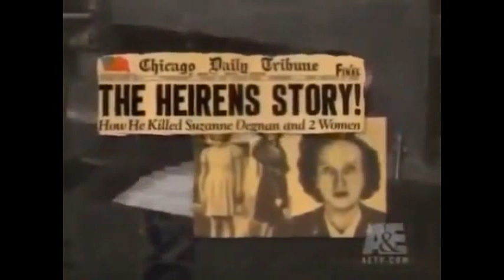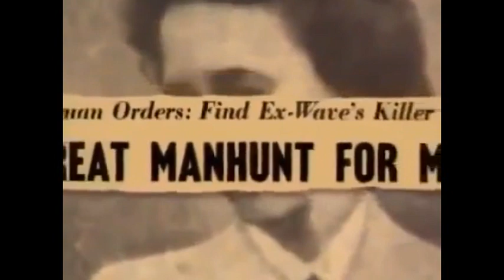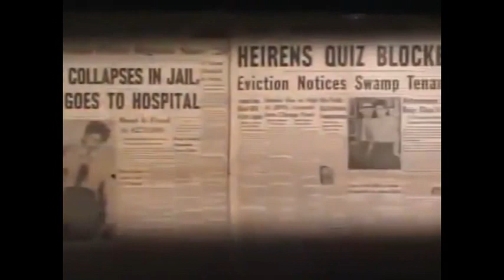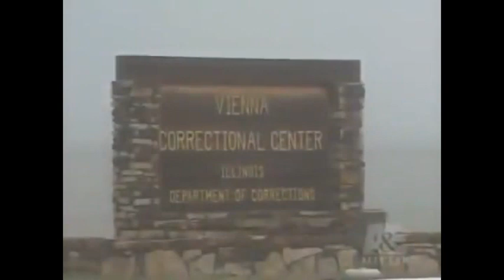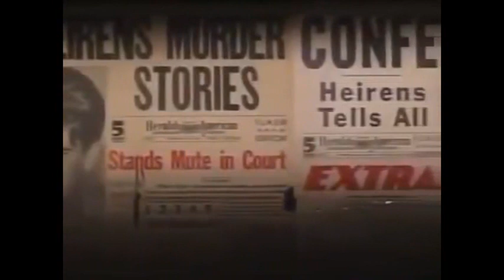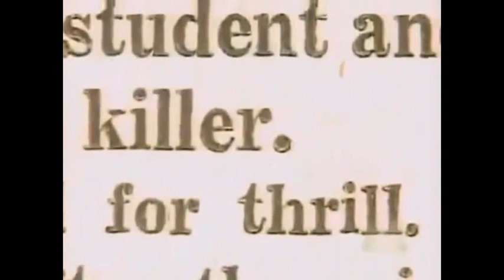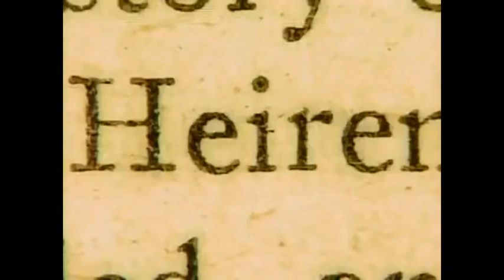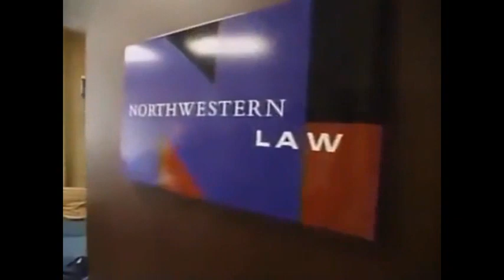William heirens the lipstick killer documentary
William heirens was a serial killer known as the lipstick killer,he killed 3 people in 1946 and was sentenced to life in prison.He died in 2012 and was the longest serving prisonerin the state of illinois at the time of his death.Like the video,post a comment and subscribe to my channel.